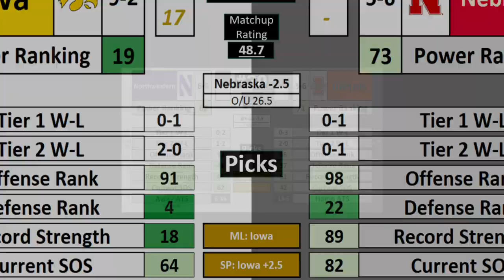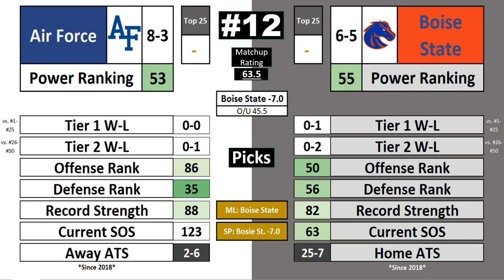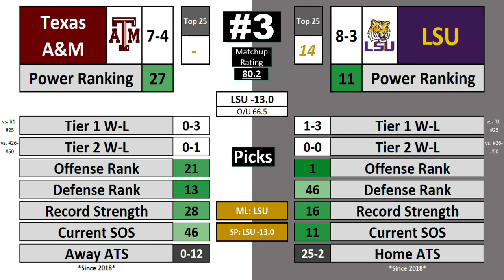College Football Rivalry Week - PICKS + BEST BETS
College Football Matchups
College Football Best Games
College Football Bets

We have the Best Games for 2023 College Football Week 13, aka RIVALRY WEEK.

These games are ranked by quality of teams as well as the Betting Point Spread.

College Football Live Stream
College Football Joel Klatt
College Football Picks Today
College Football Live Today
Best Bets For College Football Week 13
Michigan vs. Ohio State Highlights 2023
Ohio State vs. Michigan
Michigan vs. Ohio State
Week 13 College Football Predictions
College Football Nerds
Ohio State vs. Michigan Predictions
Michigan vs. Ohio State Predictions
Ohio State Buckeyes
Michigan Wolverines
Ohio State Football
Michigan Football
Alabama Football
Auburn Football
Iron Bowl 2023
Alabama vs. Auburn 2023
Auburn vs. Alabama 2023
Alabama Auburn 4th and 31
Florida vs Florida State 2023
Florida State vs Florida 2023